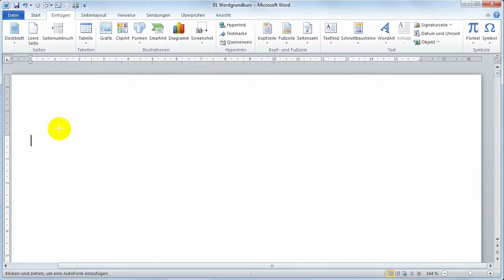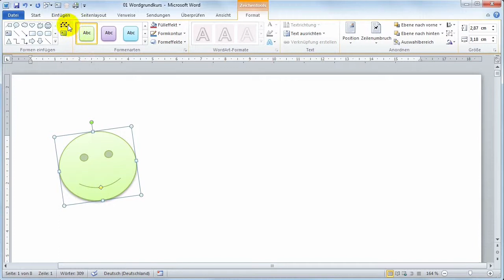20 Word Form einfügen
Einfügen von Formen in Word 2010.